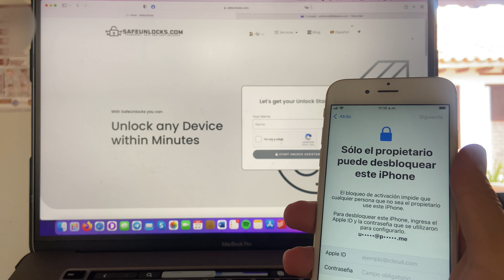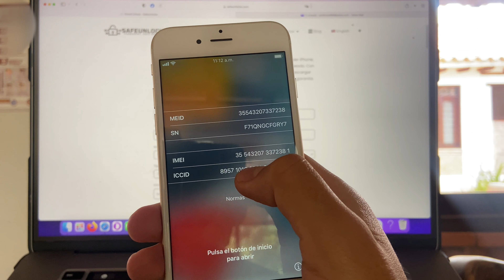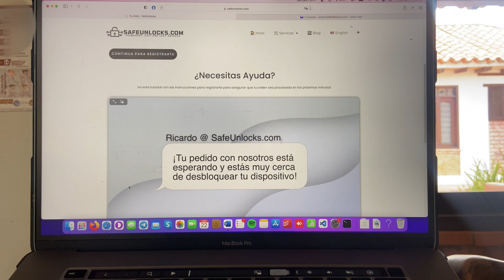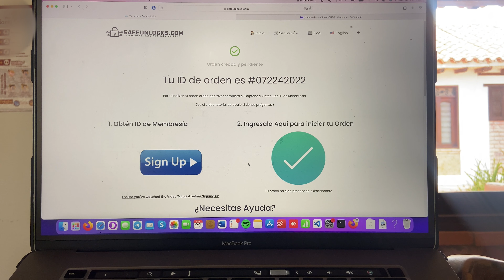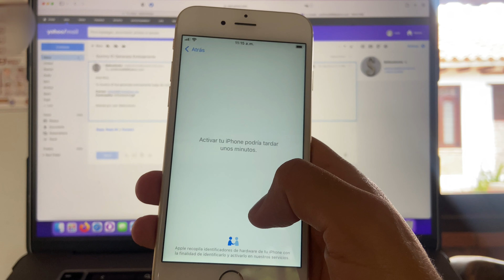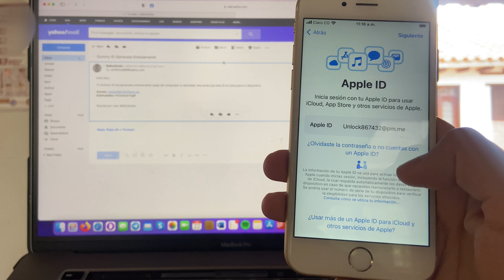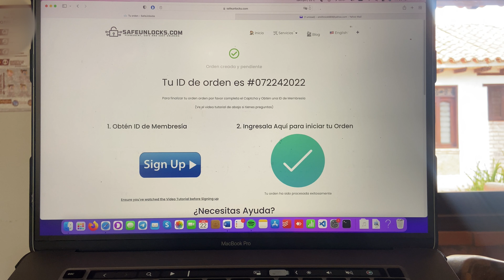Desactivar Bloqueo de Activación iPhone (100% Online)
Si has comprado recientemente un iPhone en eBay o en otro mercado online, es muy probable que esté bloqueado con la cuenta de iCloud del anterior propietario. Esto puede ser un gran dolor de cabeza, ya que no podrás utilizar el teléfono sin desactivar primero el Bloqueo de Activación. En este vídeo, te mostraremos cómo hacerlo utilizando SsfeUnlocks.com. Recuerda que se trata de un servicio online y que no requiere la instalación de ningún software en tu ordenador. Lo único que necesitas son algunos datos del anterior propietario del teléfono.

El lo primero que debes saber es qué es el Bloqueo de Activación. Se trata de una medida de seguridad que Apple implementó para disuadir a los ladrones de robar iPhones. Cuando se enciende un iPhone, se requiere que el usuario introduzca sus credenciales de iCloud antes de poder utilizarlo. Si se introducen las credenciales incorrectas demasiadas veces, el iPhone quedará desactivado e inutilizable.

¿Se puede desbloquear un iPhone?

Si, un iPhone se puede desbloquear, pero no es tan sencillo como introducir un código. Para desactivar el Bloqueo de Activación, necesitas la información de la cuenta de iCloud del anterior propietario. Esto incluye su nombre de usuario y contraseña, así como la respuesta a su pregunta de seguridad. Si no tienes esta información, no podrás desbloquear el teléfono, acaso que uses una herramienta como SafeUnlocks.

Desbloquea tu celular con SafeUnlocks

Lo primero que tienes que hacer es ir a SafeUnlocks.com e introducir alguna información básica sobre tu teléfono. Esto incluye tu nombre, Correo electronico, el modelo y el número IMEI. Una vez que hayas introducido esta información, deberás activar tu orden obteniendo una ID de membresía, esta ID te permitirá activarla y así podrás obtener una Dummy ID.

Es seguro de usar?

Si, es seguro utilizar SafeUnlocks.com para desactivar el bloqueo de activación en su iPhone. El servicio es 100% legal y tiene una garantía de servicio al cliente si no lo puedes lograr por tu cuenta.

¿Qué esperas?

Desbloqueatu iPhone hoy mismo y disfruta de tu nuevo teléfono Gracias por mirar. Si tienes problemas con el bloqueo de activación de tu iPhone, no te preocupes, hay una solución. Con SafeUnlocks.com, puedes desactivar el bloqueo de activación sin ningún problema. Todo lo que necesitas es alguna información básica sobre tu teléfono y el iCloud del anterior propietario